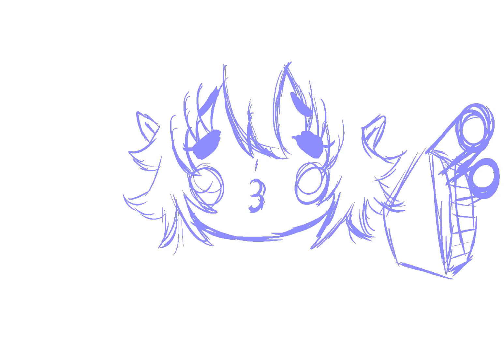Flandre Kiss Time-Lapse Replay Drawing